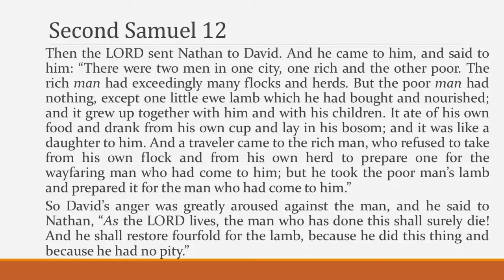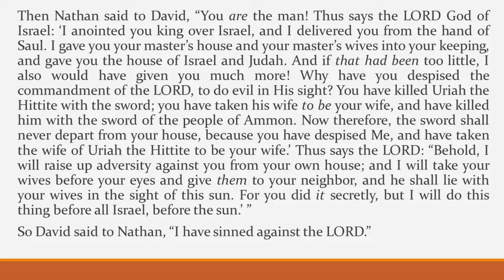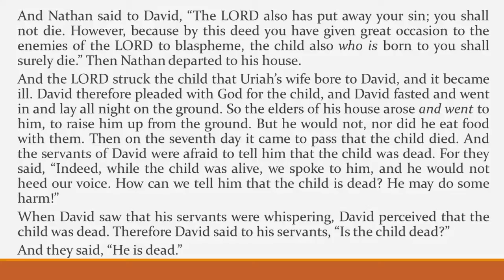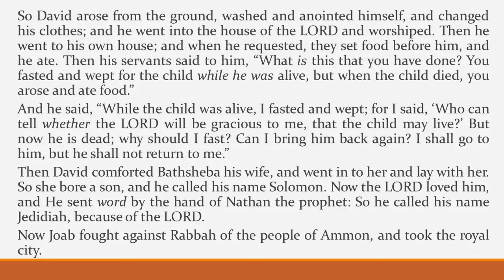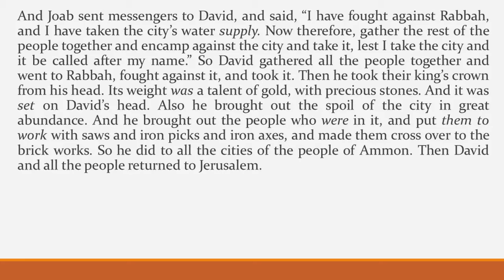Second Samuel 12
Introducing and reading Second Samuel chapter 12.